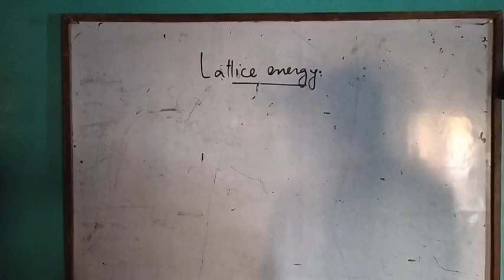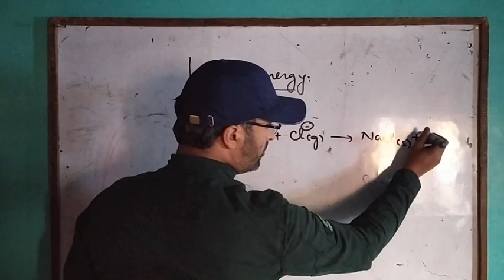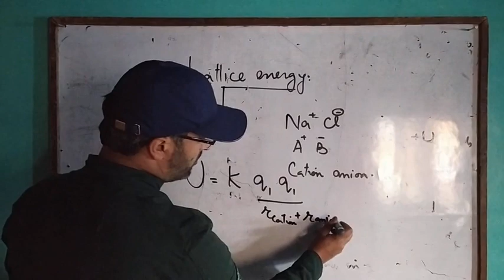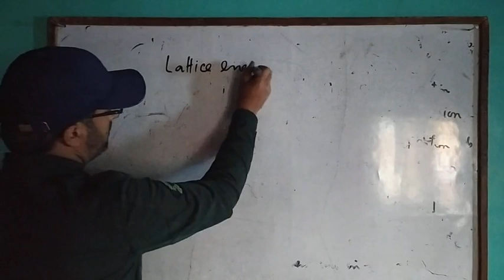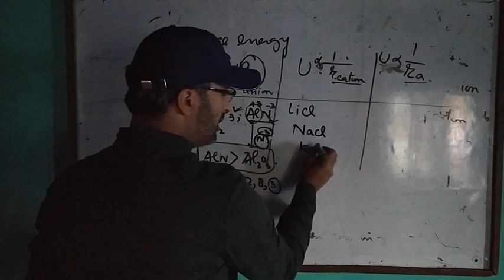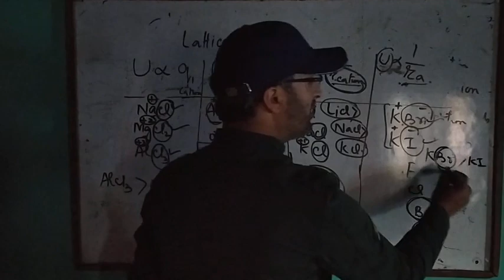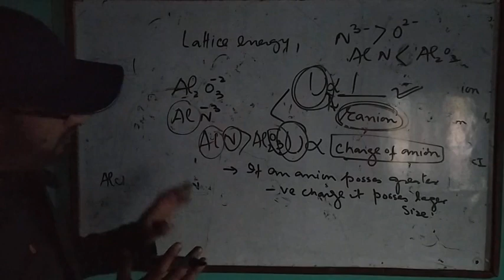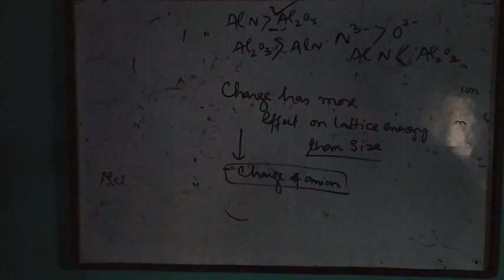Ionic bond Lecture 2 (Lattice Energy)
Important topic for class 11th& Neet/JEE